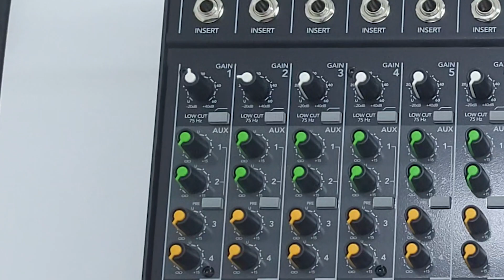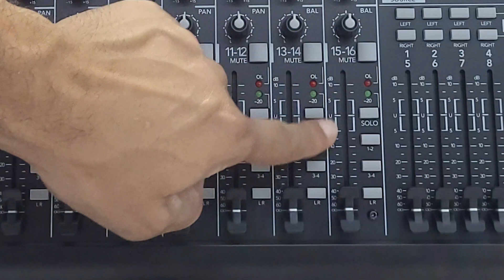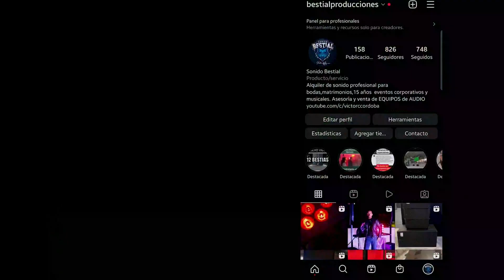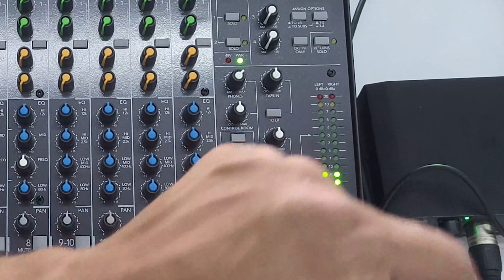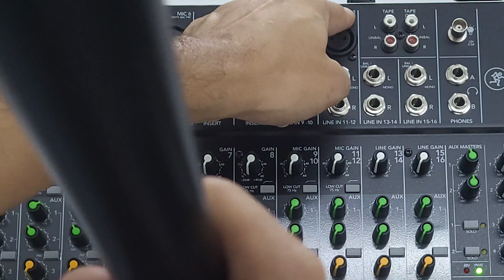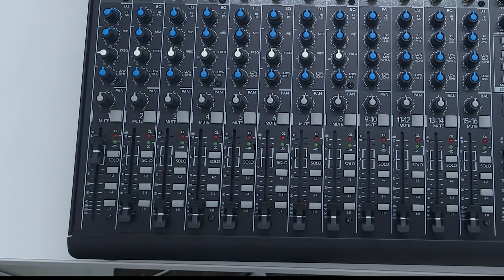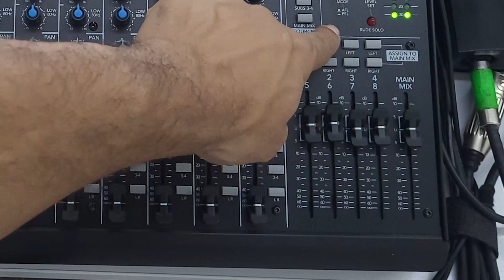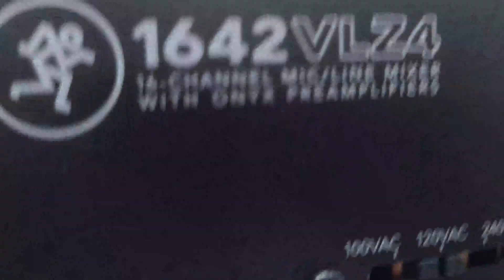¿Cómo USAR una CONSOLA ANALÓGICA? Tutorial COMPLETO!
🔴MUCHOS DAÑOS GRAVES DEL SONIDO, PROVIENEN DE UN MAL MANEJO DE LA CONSOLA😭 APRENDE AQUÍ COMO DEBES HACERLO. La Consola del Video es Una Mackie VLZ de 16 canales de tercera generació

Las mesas de mezcla de audio o mezcladora de sonidos es un dispositivo electrónico al cual se conectan diversos elementos emisores de audio, tales como micrófonos, entradas de línea, samplers, sintetizadores, gira discos de vinilos, reproductores de CD, reproductores de cintas, etc. Una vez que las señales sonoras entran en la mesa estas pueden ser procesadas y tratadas de diversos modos para dar como resultado de salida una mezcla de audio, mono, multicanal o estéreo. El procesado habitual de las mesas de mezclas incluye la variación del nivel sonoro de cada entrada, ecualización, efectos de envío, efectos de inserción, panorámica (para los canales mono) y balance (para los canales estéreo). Otras mesas de mezclas permiten la combinación de varios canales en grupos de mezcla (conocidos como grupos) para ser tratados como un conjunto, la grabación a disco duro, la mezcla entre 2 o más canales mediante un crossfader...

Estas mesas se utilizan en diferentes medios, desde estudios de grabación musical, radiofónicos, televisivos o de montaje cinematográfico, como herramienta imprescindible en la producción y emisión de audio. También son la herramienta primordial para los DJ y otros músicos de directo.

¿Qué es una mesa de mezclas?
Otras mesas de mezclas permiten la combinación de varios canales en grupos de mezcla (conocidos como grupos) para ser tratados como un conjunto, la grabación a Disco duro, la mezcla entre 2 o más canales mediante un Crossfader .

En este tutorial, podrás resolver dudas muy comunes relacionadas con el manejo correcto de las consolas de mezclas, más conocidas del mercado, y te va a ayudar a que tu sonido mejore y evitar la distorsión, el peor enemigo del sonido en vivo y de los equipos de sonido profesional.

Ahora con los preamplificadores de micrófono Onyx insignia de Mackie, el 1642VLZ4 profesional ofrece el conjunto de características probadas, diseño de alto margen/bajo ruido y construcción "Built-Like-A-Tank" que creó una industria hace más de 25 años. Diseñado para enrutar la señal de muchas maneras, el 1642VLZ4 es el compañero perfecto para un estudio en casa. Dirija fácilmente buses, canales y efectos para mezclas con una increíble calidad de sonido VLZ4.

10 preamplificadores de micrófono Onyx de calidad boutique con rango de ganancia ultra amplio de 60dB
Alimentación fantasma para micrófonos de condensador
Ecualizador de 3 bandas (80 Hz, 2,5 kHz, 12 kHz)
Filtro de corte bajo de 18 dB/oct 75 Hz en canales de entrada de micrófono
Faders log-taper de larga duración de 60 mm
Medidores estéreo de 12 segmentos de alta resolución
Chasis de acero resistente "construido como un tanque" con acabado de pintura en polvo
Los controles de alta visibilidad y alto contraste brindan una conveniente retroalimentación visual
"de un vistazo"
Diseño de montaje en rack con kit de orejas de rack opcional